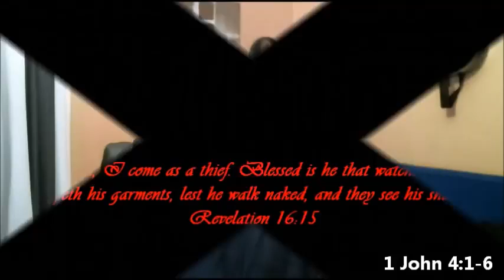1 John 4, 1- 6, verse by verse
TheWordprophet

However, if God has put it in your heart to send a tithe or offering to this ministry (Galatians 6:6-10, 1 Cor. 9:13,14), you may do so via this link:

Bro. Clinton